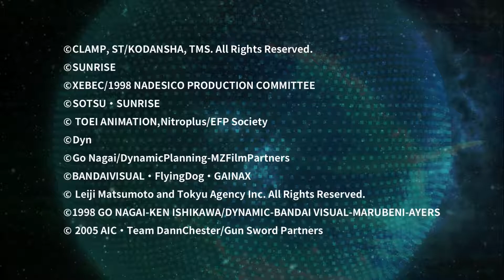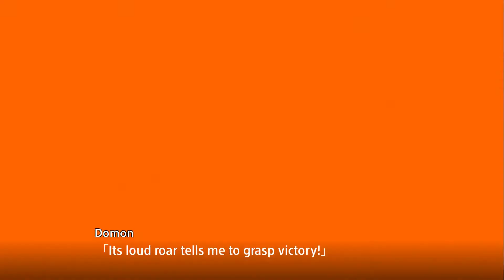Super Robot Wars T - Let's Play (Español): Episodio 4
El planeta rojo del conflicto.
Cierto cowboy espacial, de cuestionable reputación, se a puesto en contacto con nosotros. Una peligrosa banda terrorista se esconde por estos lares y necesita nuestra ayuda para apresarlos.
Por suerte para él, la VTX es una panda de mercenarios sin escrúpulos dispuestos a aceptar cualquier petición siempre y cuando les sea rentable